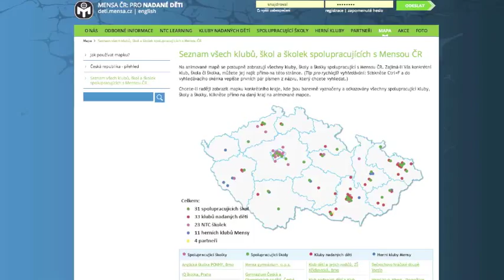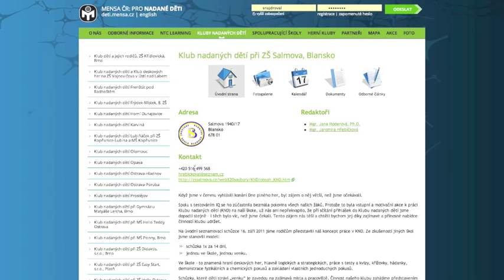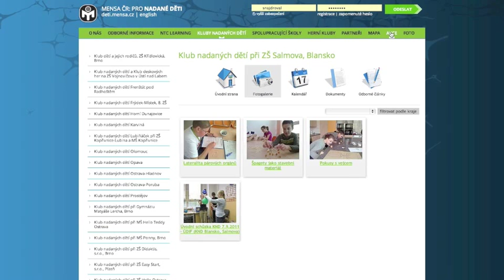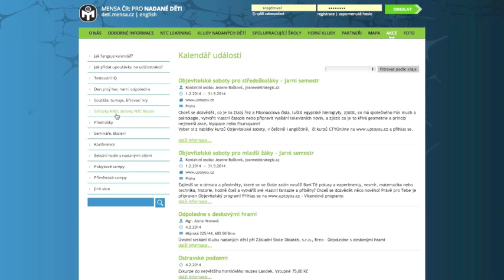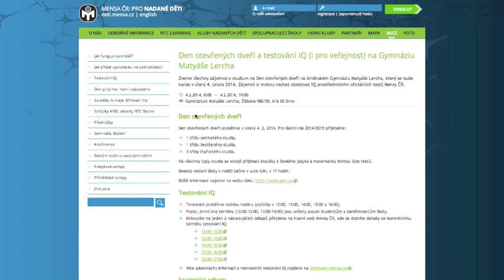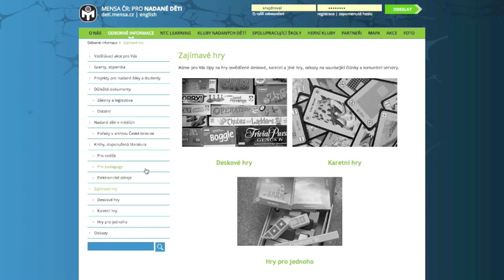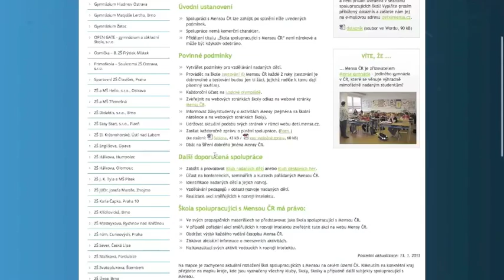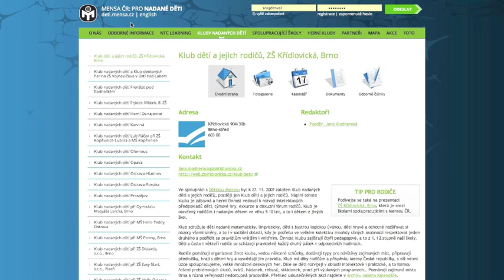deti.mensa.cz: web pro nadané děti, jejich učitele a rodiče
Hlavním účelem webu je pomoci rodičům nadaných dětí zorientovat se v nabídce aktivit Mensy ČR pro jejich ratolesti. Nezřídka se stává, že pracovně vytížené maminky na nadání svých dětí rezignují a dále jej nerozvíjejí, protože třeba ani netuší, že nedaleko od jejich místa bydliště už nějakou dobu funguje klub nadaných dětí. To by se již nyní nemělo stávat: na webu je k dispozici mapa ČR, na níž jsou u každého kraje přehledně zobrazeny všechny kluby, školy a školky spolupracující s Mensou. Navíc zde mohou rodiče najít konkrétní akce pro nadané děti, které se v nejbližší době v jejich kraji konají, případně zajímavé články sepsané některými ze spolupracujících učitelů či vedoucích.